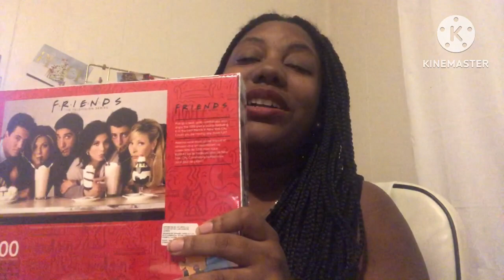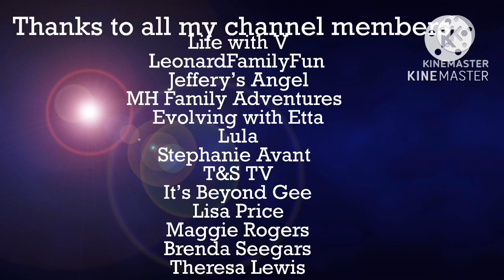What I got for Christmas 2022